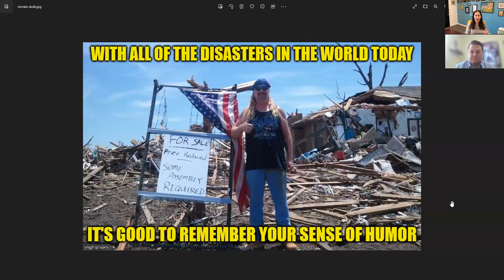Memes with Mason!